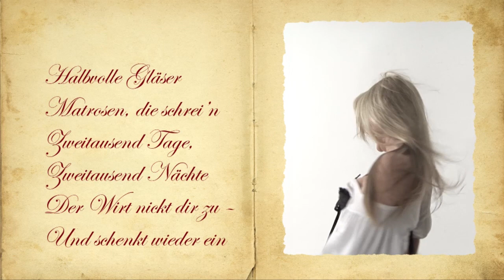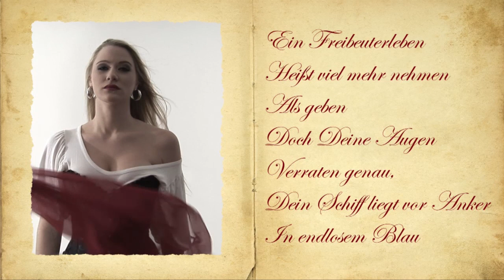Piratenbraut (Reise Reise) - Sing Along Lyricvideo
" Piratenbraut, Du warst 2000 Tage auf See ..."
Your sunshine was storm and rain and thunder -
A tribute to all the tough girls out there- hold on to your dreams !

Storyteller's voice : Volker
Pirategirl performed by Janina Hinrichs
Words & Music by Volker Schirmbeck
Song available for FREE-download via SoundCloud:

A mumbo jumbo media production
From the makers of HUGO -das Schlossgespenst, LIEBESLEBENSMÜDE , PIRATENBRAUT, ICH BRAUCH' DICH JETZT, ALLES UND MEHR

Reise Reise, Reise Reise, Reise Reise, Reise Reise

Alle Spiegel verhängt
Alle Perlen verschenkt
Die Dukaten verspielt
Den Degen seit Jahren im Pfandhaus

Halbvolle Gläser
Matrosen, die schrei'n
Zweitausend Tage, zweitausend Nächte
Der Wirt nickt Dir zu  -  und schenkt wieder ein

Piratenbraut
Du warst zweitausend Tage auf See
Viele Schiffe versenkt,
Deine Feinde in salzigem Wasser ertränkt

Ein Freibeuterleben
Heißt viel mehr nehmen als geben
Doch Deine Augen verraten genau
Dein Schiff liegt vor Anker im endlosen Blau

Jede Nacht  ohne Schlaf
Wie ausgeraubt, selbstbestraft
Hier an Land warst Du niemals zuhaus'
Doch die Boote im Hafen -- die fahr'n ohne dich 'raus

Piratenbraut, Du warst zweitausend Tage auf See
Viele Schiffe versenkt, Deine Feinde in salzigem Wasser ertränkt
Voller Sturm und Gefahr
Auf ganz große Fahrt geh'n, wird im Traum für Dich wahr

Piratenbraut, stolze Piratenbraut, stolze Piratenbraut
Du liebst Sturm und Gefahr
Stolze Piratenbraut, stolze Piratenbraut, stolze Piratenbraut
Auf ganz große Fahrt geh'n, wird für Dich wieder wahr

Reise Reise, Reise Reise, Reise Reise  -  über's Meer